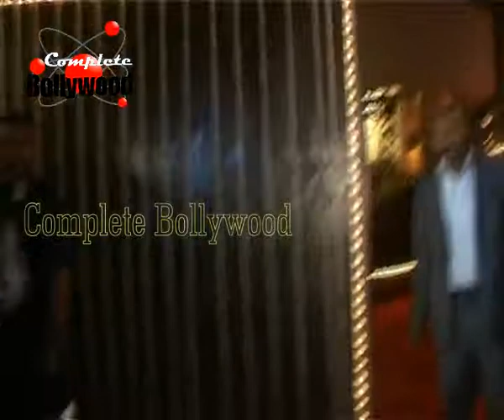Many Celebs at Bappi Lahiri's Celebrate His 37th Marriage anniversary 2